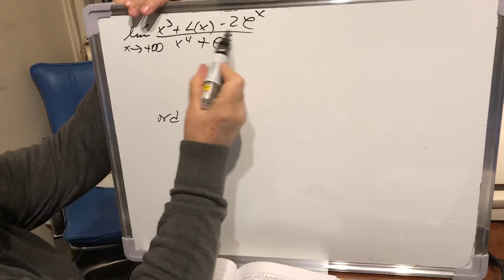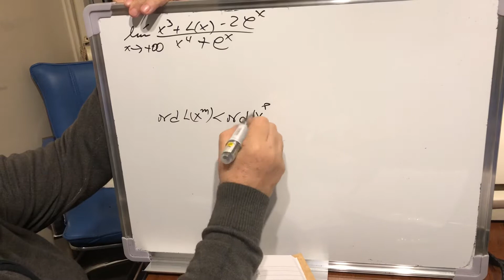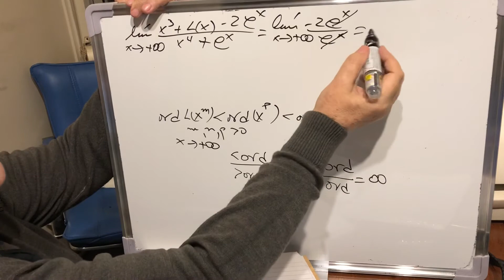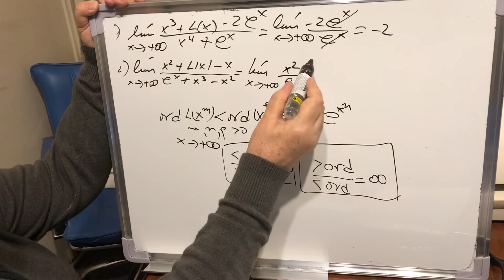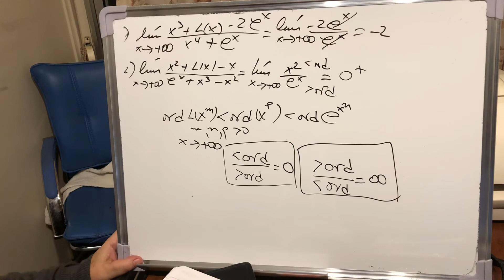Límites que se resuelven aplicando órdenes de infinitos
Se resolverán dos límites tendiendo a infinito, donde se aplican los órdenes de infinitud y se dan las reglas